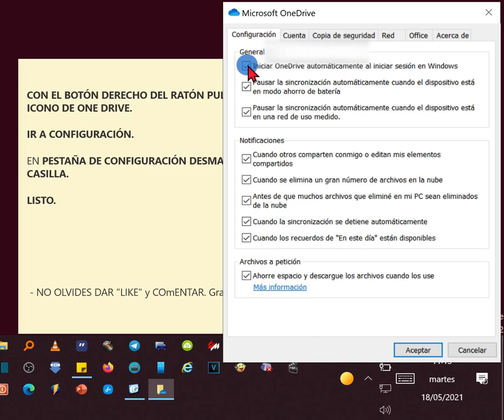Como quitar inicio automático de OneDrive de Windows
Sí no utilizas los servicios de OneDrive tal vez te moleste en el inicio de tu windows 10, además consume recursos. Si no quieres desinstalarlo, pero tampoco que aparezca el icono y ralentice tu pc, puedes deshabilitar del inicio OneDrive. EN el vídeo te muestro quitar el icono de OneDrive muy rápidamente.